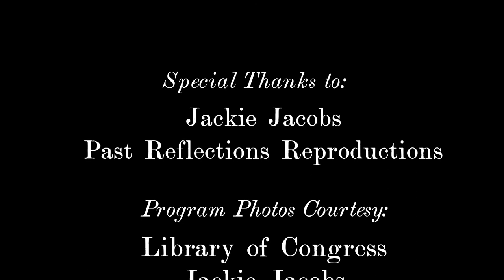Young Boy's Clothing - Vol. II, Episode 23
While the fighting raged at the front, life continued on the home front. Children were a large part of that. In Episode 23 we explore more of Jackie Jacob’s collection of original garments as we talk about clothing for young boys. This isn’t an exhaustive study or a matrix of what to wear; rather we cover a collection of items that spans several years of age range and examine the originals.

Want to learn more about our research? We have a book list for each episode and other printed materials used for the research.